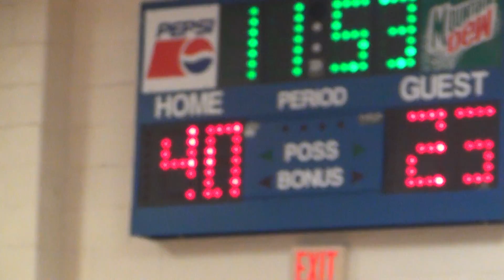CBC Fire (McCravy) NTBA March Madness Mar 2016 Game1 - 7 of 10